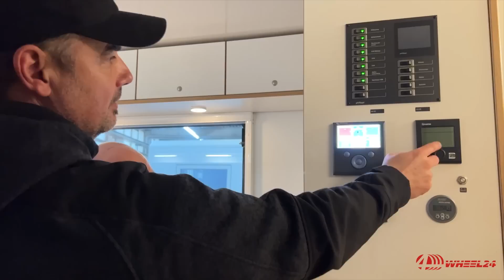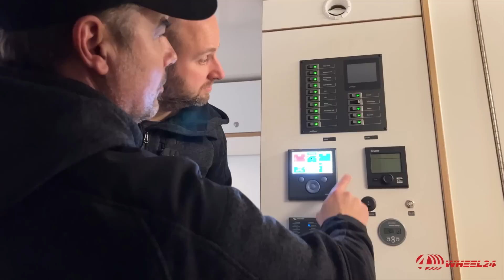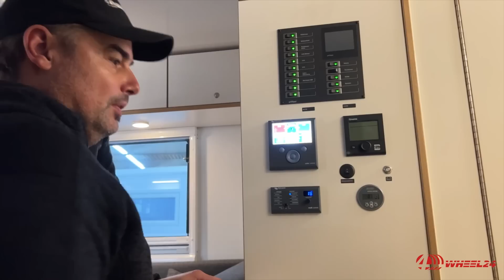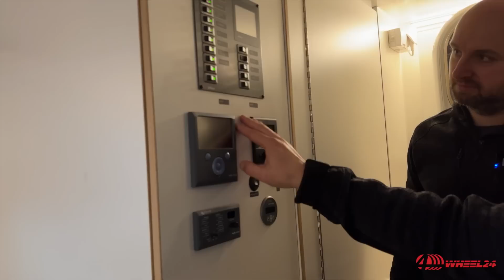Expeditionsmobil Vorstellung- ROOMTOUR - Mercedes Benz SK2635 6x6 - Basisfahrzeug über 7,5t.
Schaut gerne mal bei uns auf Facebook, Instagram oder TikTok vorbei :-).